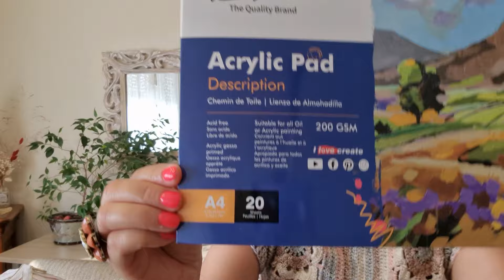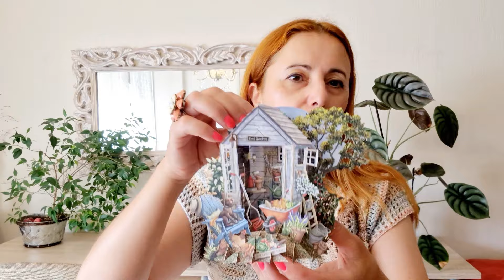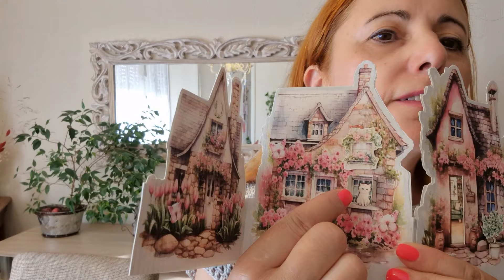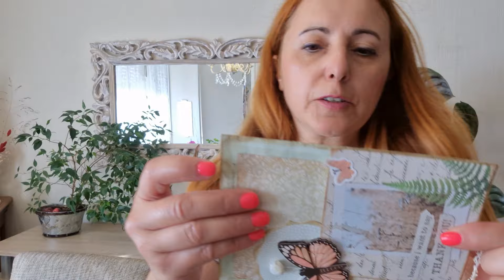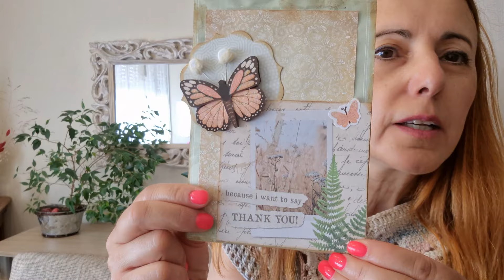Beaucoup de projets créatifs terminés